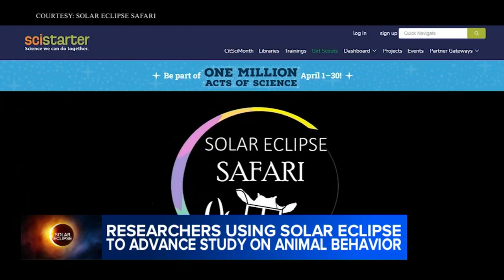NC State leading research study on animal response to eclipse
Several NC State professors and dozens of students will travel to Texas to conduct rare research on how animals respond to the April 8 celestial event.